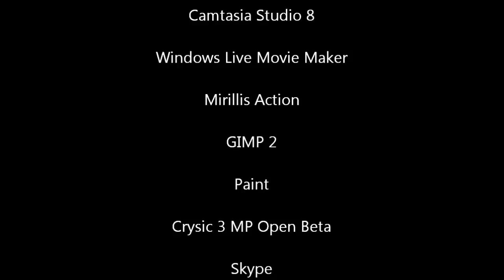GMP Testuje #1 Crysis 3 MP Open Beta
Zaczynam nową, randomową serię, wktórej będę pokazywał przeróżne wersje testowe oraz (może) demonstacyjne. Dziś na pierwszy ogień idzie beta Crysisa 3, w którą popylam z Dexterem i Maciejowskim. Zapraszam! :)